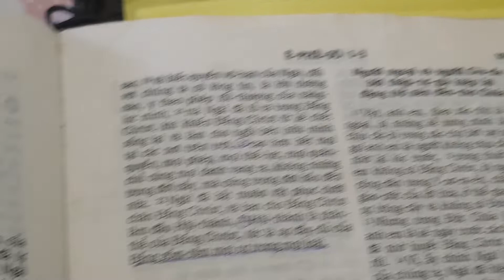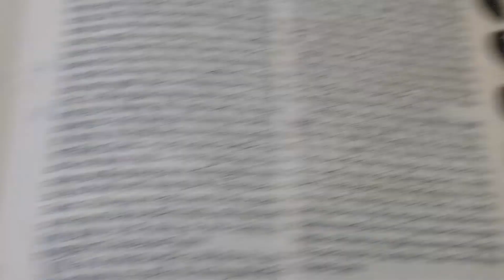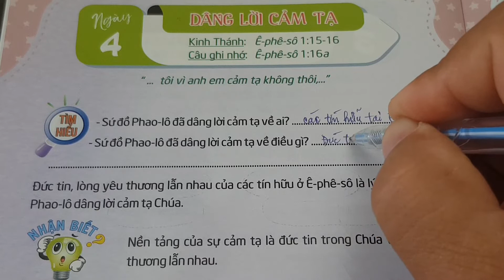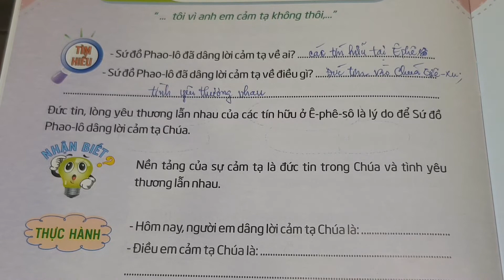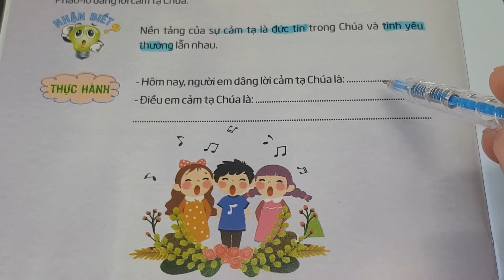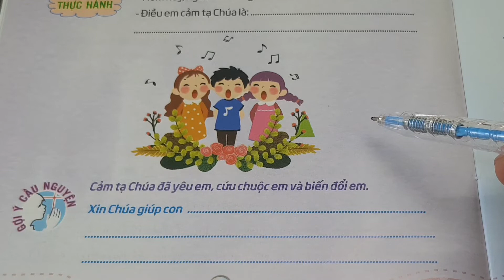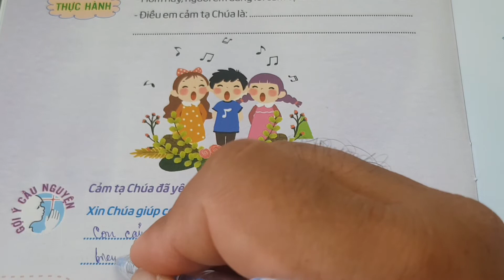Ngày 04 DÂNG LỜI CẢM TẠ | Thế Giới Mới Tuổi Thơ 75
thieunhithongsang loichuahangngaychothieunhi thegioimoituoitho 75, Ngày 04 Dâng Lời Cảm Tạ